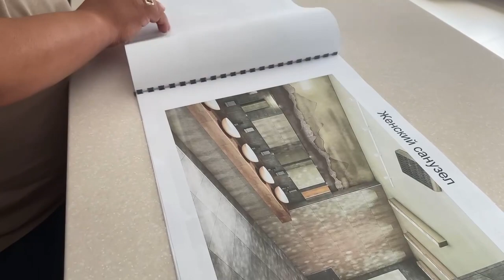Как идёт ремонт в Бурдраме. Показывает министр культуры Бурятии Соёлма Дагаева